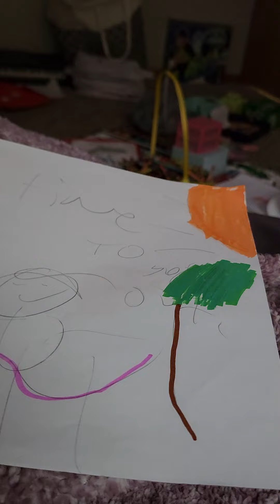Floating Carpet To Fly On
Author: Fiona Tasyeer Illustrator: Keegan Evans